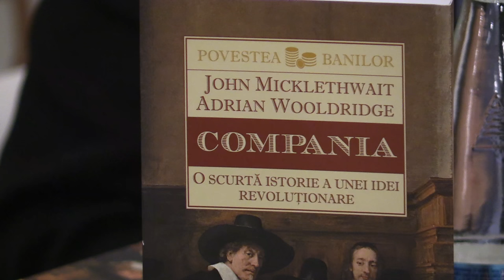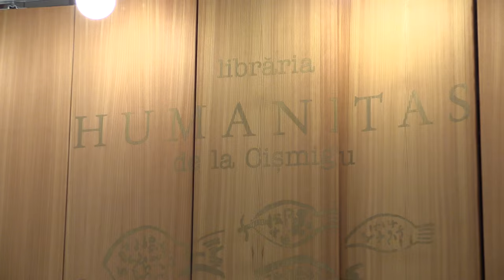John Micklethwait, Adrian Wooldridge - Compania - Humanitas Cismigiu 2016 02 05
Dezbatere pe marginea volumului

John Micklethwait; Adrian Wooldridge
Compania
O scurta istorie a unei idei revolutionare

Invitati:

Mihai Ghyka - Secretar de Stat in Ministerul Culturii;

Moise Guran - jurnalist;

Stefan Liiceanu - Coordonatorul colectiei "Povestea banilor"